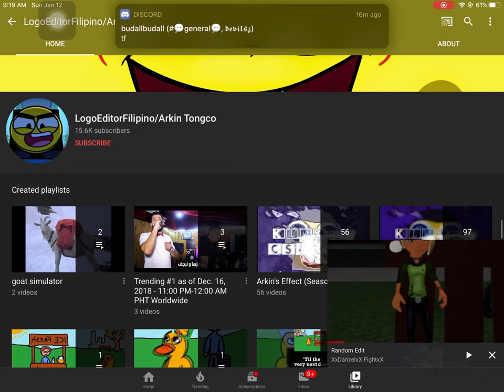got this from somewhere i stayed in discord #1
danzel plz